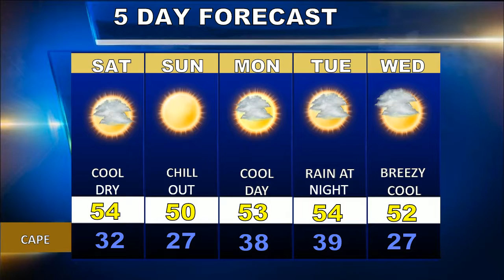Cape Cod Weatherblast Forecast